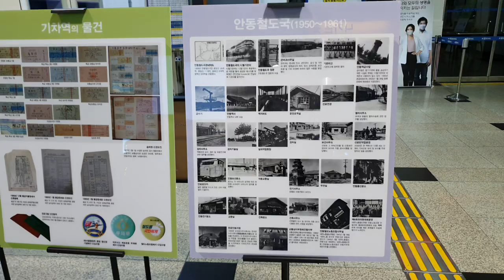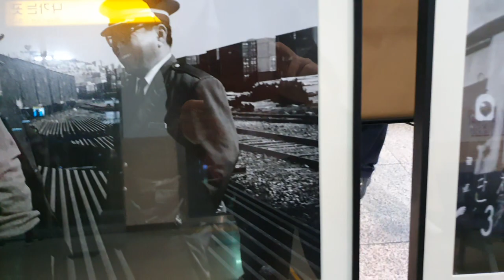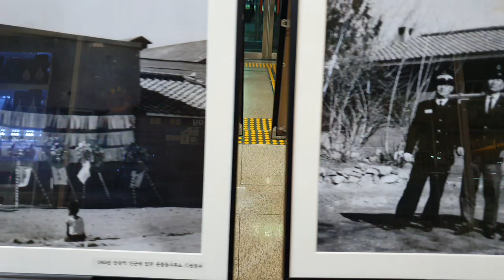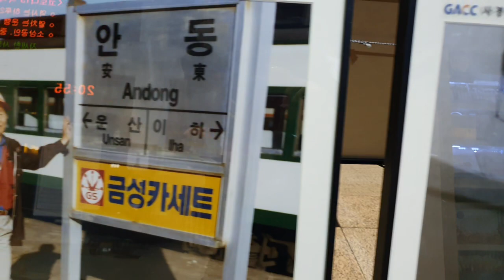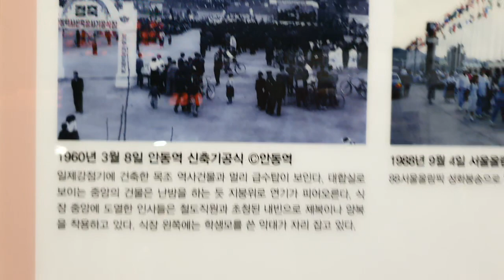안동역 사진으로 보는 안동역